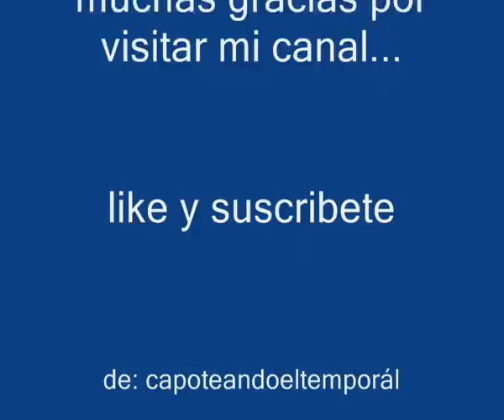LUZ DE EMERGENCIA O AUXILIAR EN CASA (2 de 2 ) - emergency or auxiliary light at home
ATENCIÓN el trabajo realizado en este video TIENE RIESGO ELECTRICO. el principal motivo de la instalación de esta luz de emergencia fué, la poca o nula visibilidad existente en la zona, donde se encuentra el cuadro de general de automaticos...LA NORMATIVA, no contempla como llegar al cuadro general, recorriendo tu casa a oscuras...(o dan por hecho que siempre tenemos una linterna a mano)...-ATTENTION work done in this video has electrical hazard. the main reason for installing this emergency light was, the little or no existing visibility in the area, where the general box automated ... regulations, does not address how to get the picture, touring your house dark ... (or assume that we always have a flashlight handy) ...